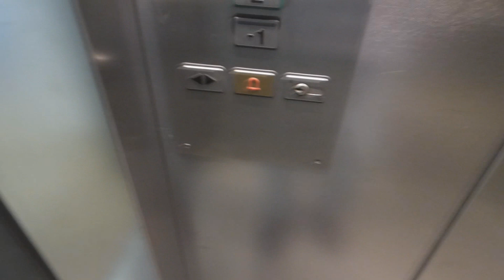SCHINDLER EUROLIFT ELEVATOR LIFT IN WÜRZBURG Trizocbs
Is that a modernisation or an original EuroLift?